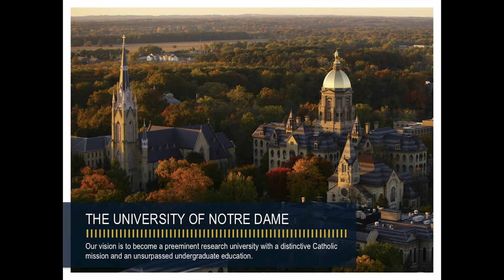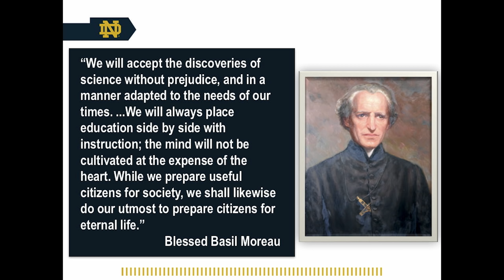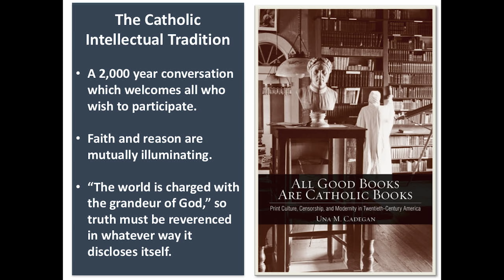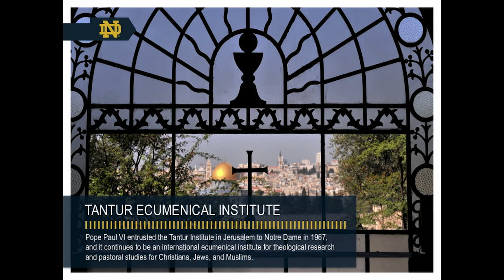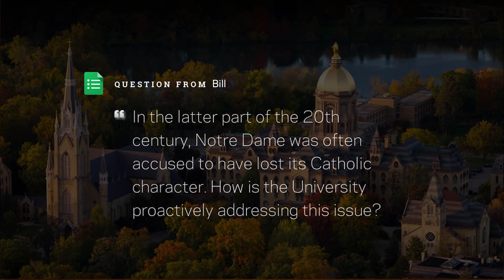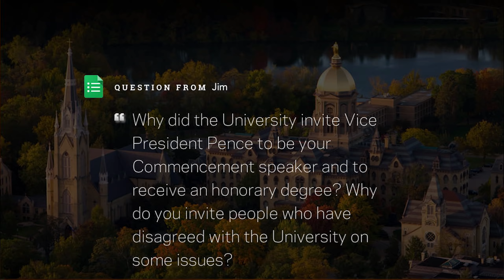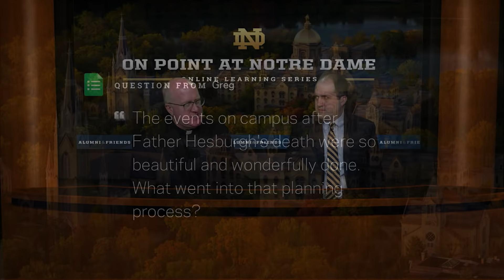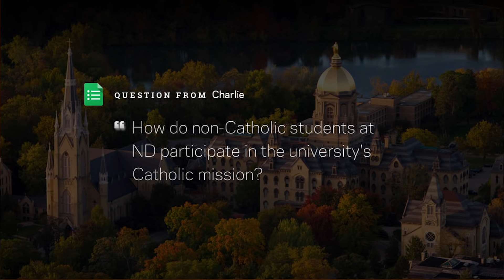Notre Dame's Enduring Catholic Character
Rev. William M. Lies, C.S.C., Notre Dame's Vice President for Mission Engagement and Church Affairs, discusses how the Congregation of Holy Cross continues to shape the University, as well as the unique role Notre Dame continues to play in the Catholic Church.